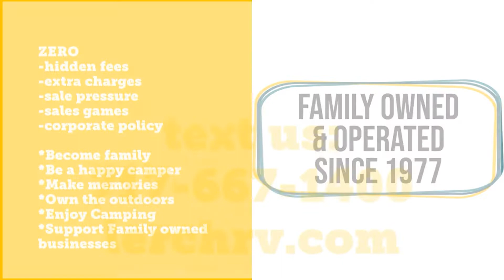2007 Keystone Sprinter 264BHS for sale at Lerch RV PA RV Dealership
2007 Keystone Sprinter 264BHS
Lerch RV - Milroy, PA 17063

Travel Trailer RV / Sleeps 8 / Dry: 6,625 lbs. / Bunk Model

Keystone has been a trusted name that provides reliable and affordable RVs! This pre-owned 2007 Keystone Sprinter 264BHS appeals to a broad breadth of RV lifestyles ranging from weekend use all the way to extended use and just about every use in between. Designed to fit your family's budget, this exciting Sprinter provides an abundance of value. It's time to make camping great again. Are you ready to go camping? So it's time to get hitched up and on the road to your next camping adventure today.

*Prices, availability, options, weights, features, and colors subject to change without notice from manufacturer or dealership.  Please call for current information. Advertised pricing is subject change and is assigned stock number specific.